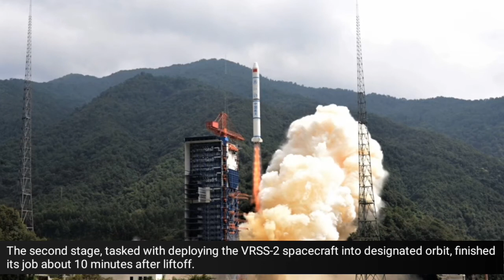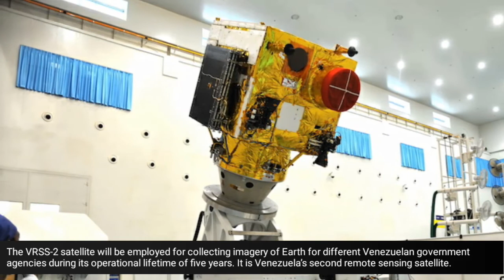Long March CZ-2D Rocket blasts off with Venezuela’s VRSS-2 Earth Observation Satellite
A Long March 2D booster lifted off from Launch Area 4 at Jiuquan Satellite Launch Center in Gansu Province, China, carrying Venezuela’s second remote sensing satellite known as VRSS-2. The launch took place at 04:13 UTC (0:13 a.m. EDT) on Monday, October 9, 2017.

The rocket thundered off the SLS-2 launch pad at the Launch Area 4, igniting the YF-21C booster of its first stage, which consists of four YF-20C engines. Generating nearly 3,000 kN of thrust, this stage commenced the initial phase of the flight consuming nitrogen tetroxide and unsymmetrical dimethylhydrazine.

The first stage controlled the mission for nearly three minutes. During this phase of the flight, the rocket started heading South, over mainland China and toward the South China Sea. After the separation of its core stage, the launch vehicle ignited the YF-24C cluster engine of its second stage, which continued the mission for the next seven minutes.

The second stage, tasked with deploying the VRSS-2 spacecraft into designated orbit, finished its job about 10 minutes after liftoff. The satellite was then successfully inserted into a Sun-synchronous orbit (SSO) at an altitude of 385 by 431 miles (619 by 694 kilometers), inclined 98 degrees.

Although the mission was launched for a foreign customer, China kept the details about the liftoff and preparations for the flight under wraps. The mission dates back to 2014 when in October an agreement was signed between Venezuela’s Ministry of People’s Power for Science, Technology and Intermediate Industries, and the China Great Wall Industry Corporation (CGWIC). Under this contract, CGWIC built and launched the VRSS-2 satellite into space.

China initially scheduled the mission for September 2017; however, the recent setbacks with Chinese launchers forced the country to delay many orbital flights. In result, the launch of VRSS-2 slipped to October 9.

The Venezuelan Remote Sensing Satellite 2 (VRSS-2), named Sucre after a Venezuelan independence leader Antonio José de Sucre, weighs about one metric ton and is based on the CAST-2000 satellite bus. This compact platform is designed to host a number of payloads for various applications including navigation, remote sensing, and communications.

VRSS-2 is fitted with two deployable solar arrays and is equipped with a panchromatic camera with a resolution of 3.3 feet (one meter) and a multi-spectral imaging system with a resolution of 13.1 feet (four meters). It also features shortwave infrared (SWIR) and long wave infrared (LWIR) imagers. The dimensions of the spacecraft with its solar panels fully deployed are 6.9 by 25.9 by 5.74 feet (2.1 by 7.9 by 1.75 meters).

The VRSS-2 satellite will be employed for collecting imagery of Earth for different Venezuelan government agencies during its operational lifetime of five years. It is Venezuela’s second remote sensing satellite.

The first satellite in the series – VRSS-1 (named Miranda after Venezuelan revolutionary Sebastián Francisco de Miranda) – was also built by CGWIC and was based on the CAST-2000 platform. The spacecraft was launched into space by a Long March 2D rocket on September 29, 2012, to study the territory of Venezuela and help with planning, agriculture and disaster recovery. The satellite is equipped with two different resolution cameras.

The Long March 2D launcher that was used to deliver VRSS-2 into space, is a two-stage rocket developed by the Shanghai Academy of Spaceflight Technology. It is mainly employed to launch satellites into low-Earth orbit (LEO). The 135 feet (41.15 meters) tall booster can launch payloads of up to 3.5 metric tons to LEO and has an SSO capability of up to 1.3 metric tons.

Monday’s flight was the 252nd flight of the Long March rocket series. It was also the fourth orbital launch from the Jiuquan Satellite Launch Center in 2017 and the 10th mission carried out by China this year.

Video edited by : Space & ISRO News
Footage Courtesy: Internet